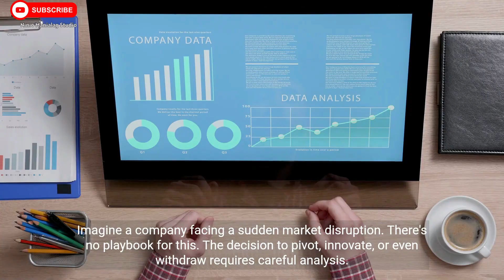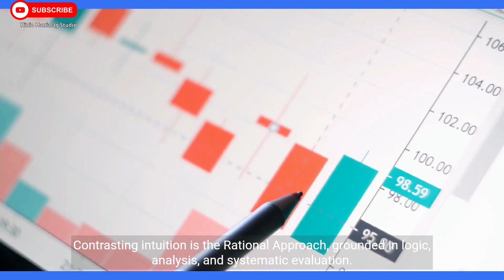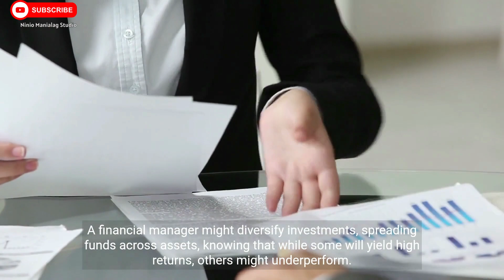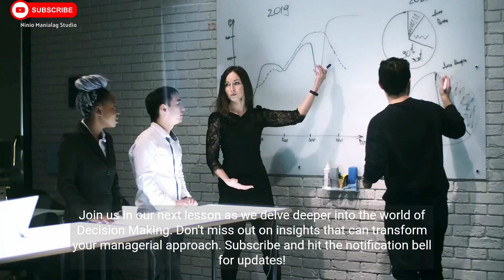Decision Making in Management: Exploring Programmed and Nonprogrammed Decisions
Explore the differences between programmed and nonprogrammed decisions, the intuitive approach, rational decision-making models, and the conditions under which managers make decisions. Packed with real-world examples and insights, this lesson is essential for aspiring managers and business enthusiasts.